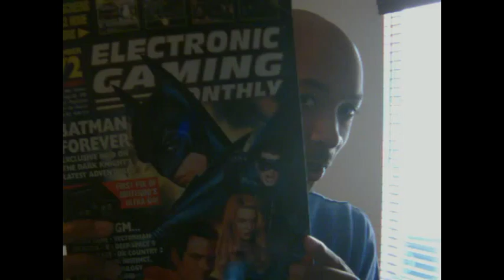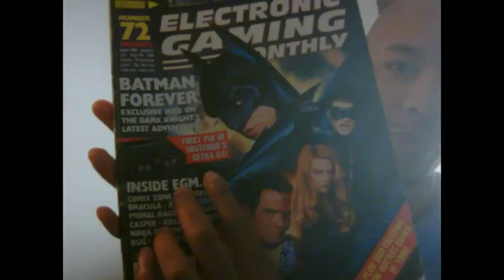NINTENDO STOLE MY IDEA!!!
I want $150,000 But we can settle out of court right now for 20 wiipoints.